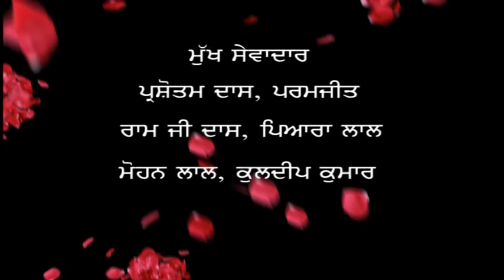DVD 1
Jassi digital studio